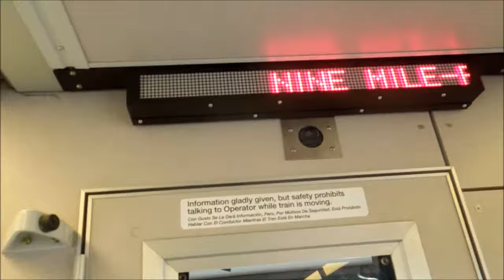RTD Denver Light Rail 'H' Line: 16th & Stout to Nine Mile (V2)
This is an alternate take I filmed of the 'H' Line journey south from 16th & Stout to Nine Mile.